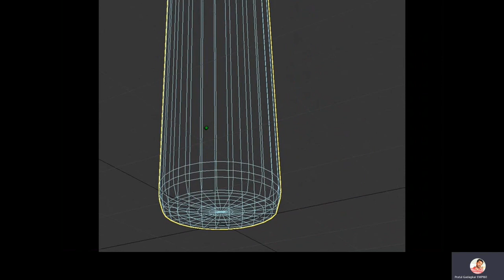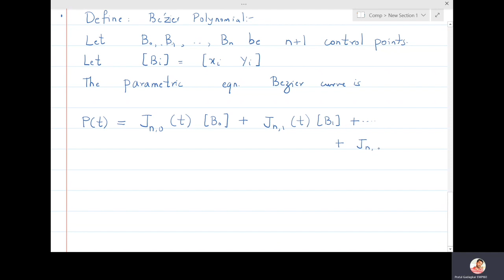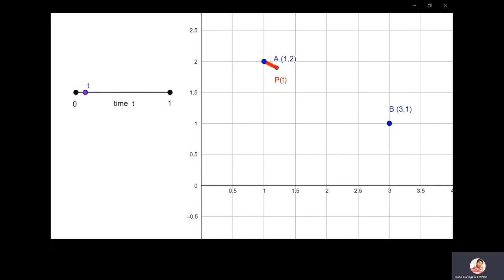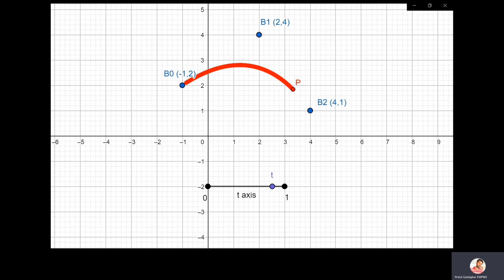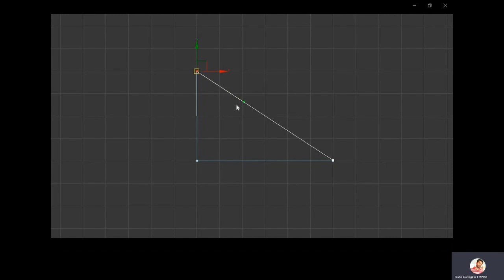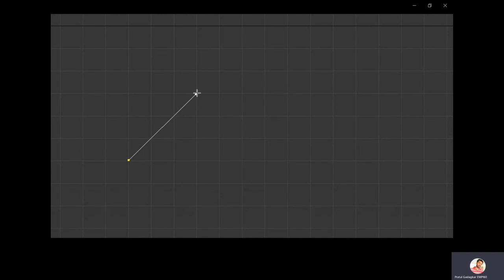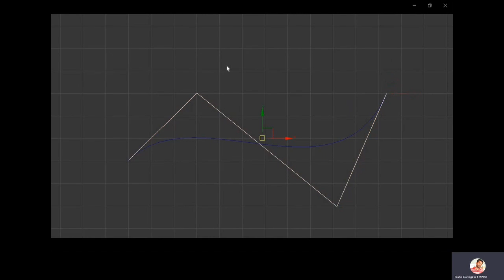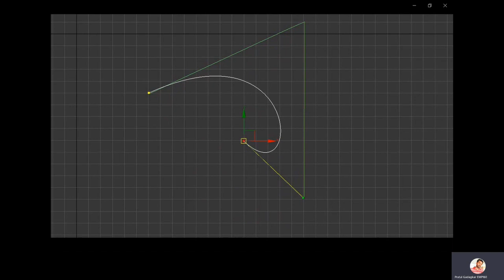Lecture 21 - How to draw Bezier Curves ? ( With Animations )